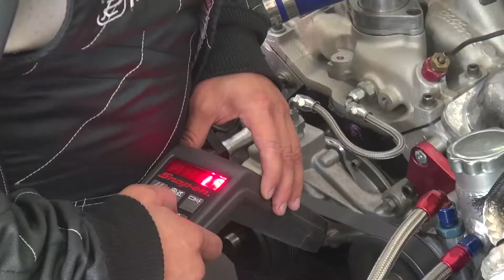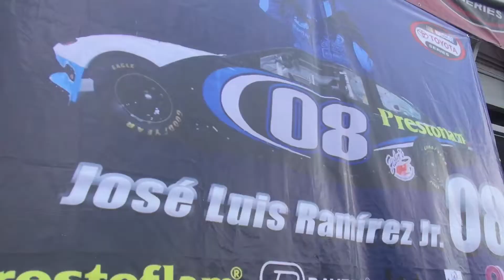Ramirez Racing 3ra fecha México 240 NASCAR Toyota Series 2013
Video resumen del piloto Jose Luis Ramirez #08 de Ramirez Racing en la 3ra fecha de NASCAR Toyota Series en el autódromo hermanos Rodríguez.